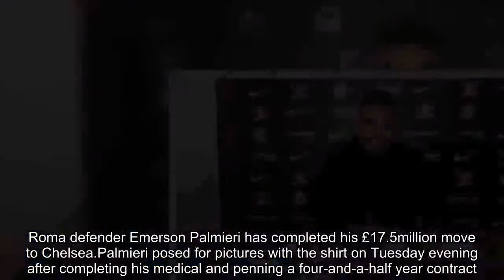Emerson Palmieri completes move from Roma to Chelsea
Roma defender Emerson Palmieri has completed his £17.5million move to Chelsea.Palmieri posed for pictures with the shirt on Tuesday evening after completing his medical and penning a four-and-a-half year contract.The Brazilian, who has been assigned the No 33 shirt at Chelsea, left his home in Rome to fly to London earlier in the day.The 23-year-old left-back underwent several medical tests before putting pen to paper with the Stamford Bridge club.'I came here because it's a great team with a gr...